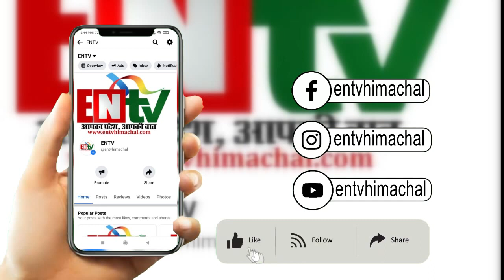बिना अनुमति इस्तेमाल नहीं होंगे अमिताभ बच्चन के फोटो और आवाज